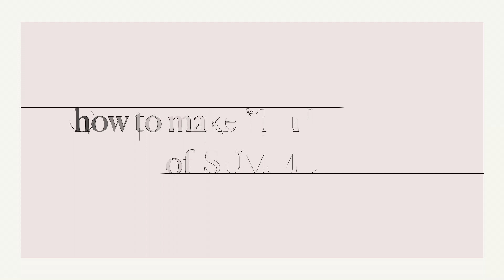HOW TO MAKE YOUR SUMMER WORK FOR YOU | options you didn't know you had, INTERNSHIP? RESEARCH?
Want to know HOW TO MAKE YOUR SUMMER WORK FOR YOU | options you didn't know you had, INTERNSHIP? RESEARCH?! Then keep watching! I go over different options students and working professionals can take during the summer. What do you plan on doing this summer? See you on Tuesday with a new video!

Timestamps
00:00​ Intro
01:18​ Make Money
02:20 Research
06:46 Academics
07:49 Choose Your Own Adventure
10:02 THE BEST STRATEGY

Liz Victoria is a content creator and student. After receiving a B.S. in Computer Science and B.A. in Mathematics, she decided to pursue a PhD in Computer Science in 2020. She aims to help people build their tech career and find their passion by sharing her own experiences and professional journey through technology, career, and lifestyle videos on YouTube. She is determined to help people maximize their personal happiness and achieve meaningful goals in the process.